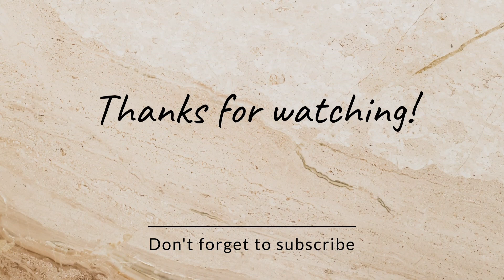Avance No-Ticias del Domingo 1 de septiembre del 2024